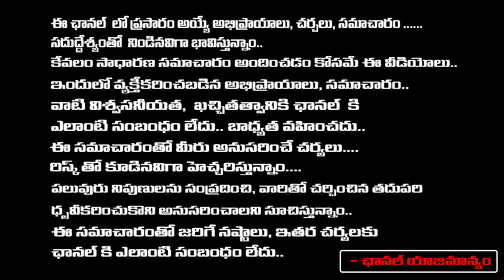వారానిక ఒకసారి ఇలా చేస్తే... షుగర్ 120 కి దాటదు | Remedies For Diabetics | DR.CL Venkat Rao | Red Tv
DR.CLVENKATARAO Diabetic Sampradaya Tv